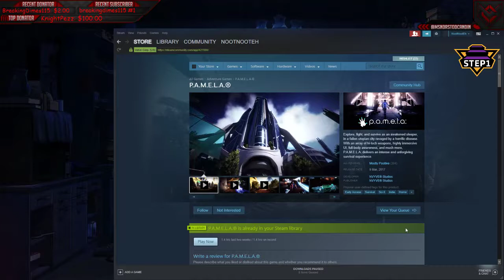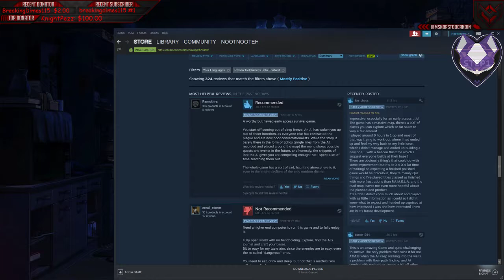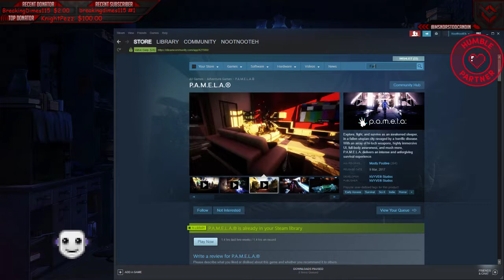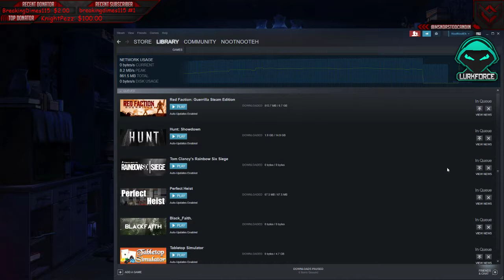P.A.M.E.L.A Stream Review | First Time Gameplay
P.A.M.E.L.A Stream Review (Apologies for no twitch chat, I'll see about adding it here soon)